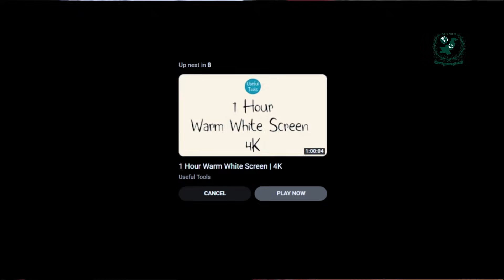Man Who Defied Gravity: Peter Salzmann’s Wingsuit Rise Breaks Physics & Changes Human Flight Forever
Witness the moment human flight changed forever. Austrian wingsuit pioneer Peter Salzmann has achieved the impossible—gaining altitude mid-air without engines, using a revolutionary foil wing developed with Red Bull Advanced Technologies. Filmed over the volcanic cliffs of El Hierro, this world-first flight proves humans can finally soar like birds. In this video, we break down the science, the danger, the groundbreaking engineering, and the breathtaking moment Salzmann climbed 67 meters into the sky using nothing but wind, skill and innovation.
Hosted by Humza Sabir on Positive Post TV, this story is a celebration of courage, precision and the future of human flight.